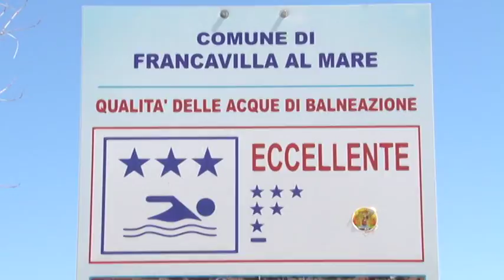Francavilla. Acque eccellenti senza bandiera blu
Il comune di Francavilla al mare non ha ottenuto la bandiera blu per il 2017, restano eccellenti le acque per la balneazione secondo i dati e intanto è stato confermato il prestigioso cartello estivo degli eventi.